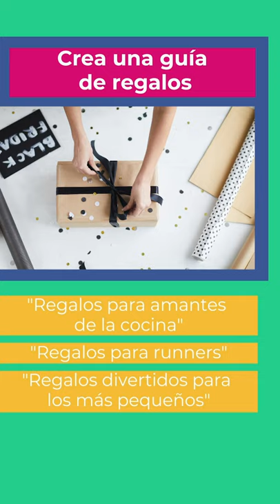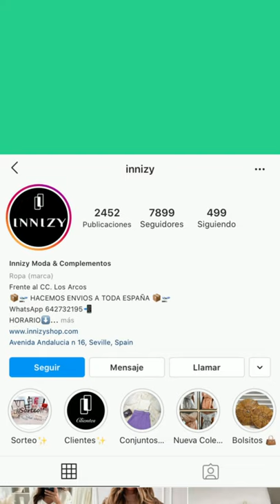Recurso 23 | Black Friday y Cyber Monday: impulsa tus promociones con las redes sociales